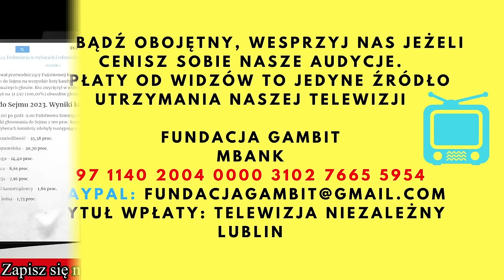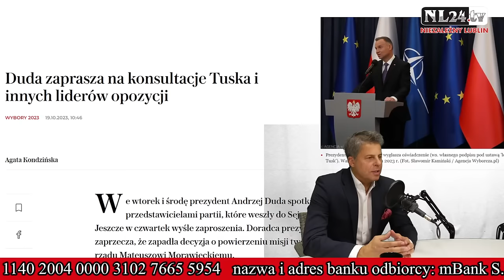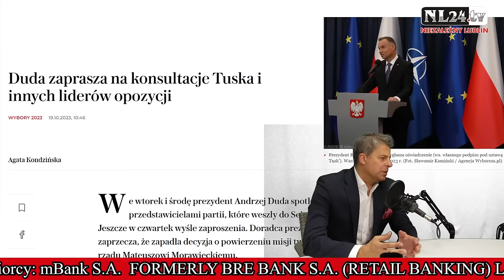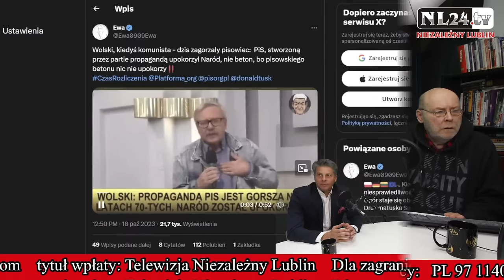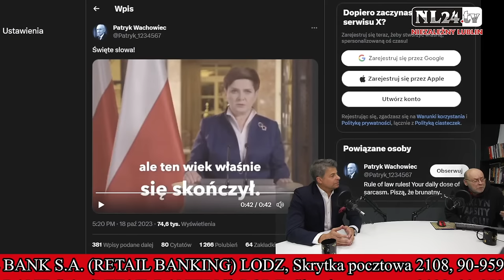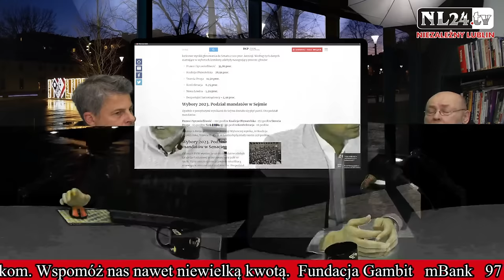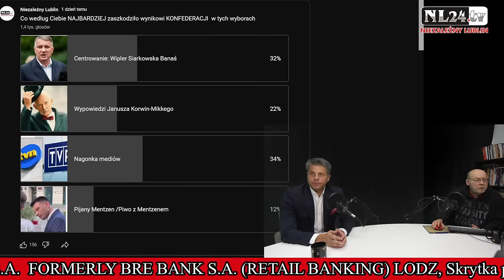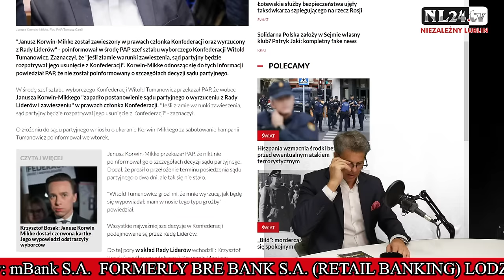Komentarz powyborczy, co zrobi Duda, Korwin wyrzucony z KONFEDERACJI? - prof. Mirosław Piotrowski